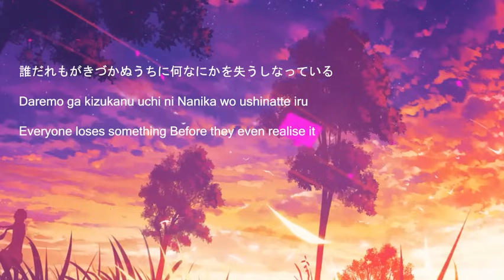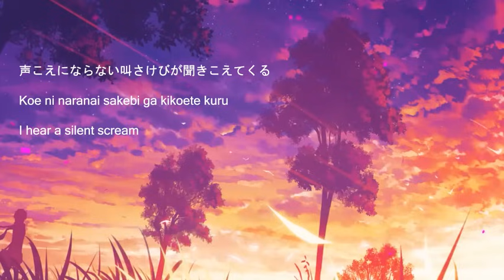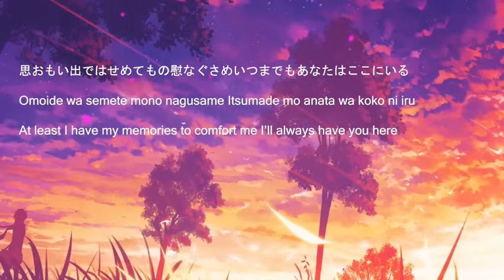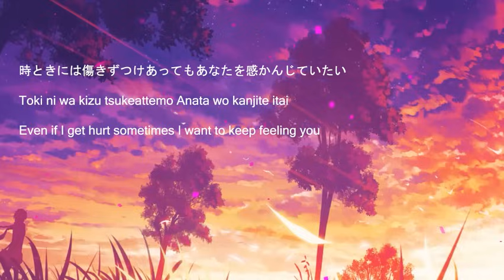Arigatou – Kokia (ありがとう) | Lyrics Eng + Romaji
daremo ga kizukanu uchi ni     nanika ｗo ushinatteiru
futto kizukeba anata wa inai     omoide dake wo nokoshite
sewashii toki no naka     kotoba wo ushinatta ningyo-tachi no you ni
machikado ni afureta NORANEKO no you ni
koe ni naranai sakebi ga kikoetekuru

moshimo mou ichido anata ni aeru nara
tatta hitokoto tsutaetai     arigato     arigatou

toki ni wa kizutsuke attemo     anata wo kanjiteitai
omoide wa semetemono nagusame     itsumademo anata wa koko ni iru

toki ni wa kizutsuke attemo     anata wo kanjitetai